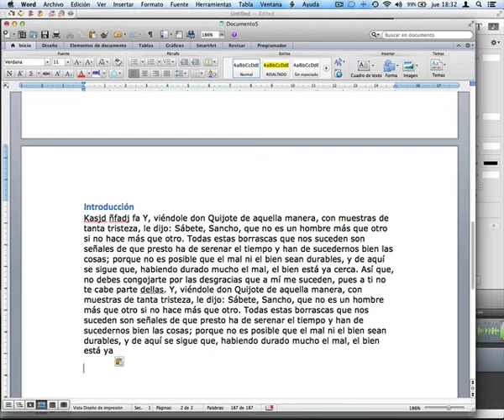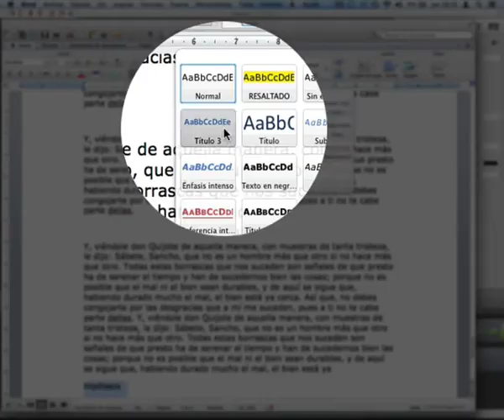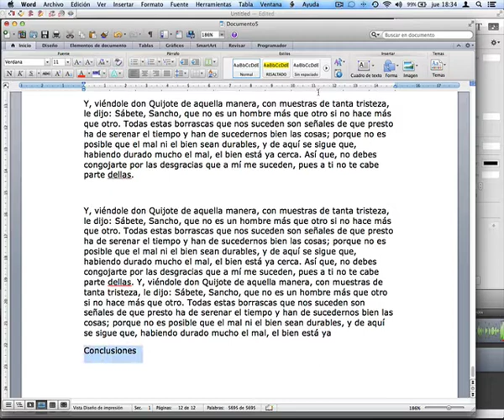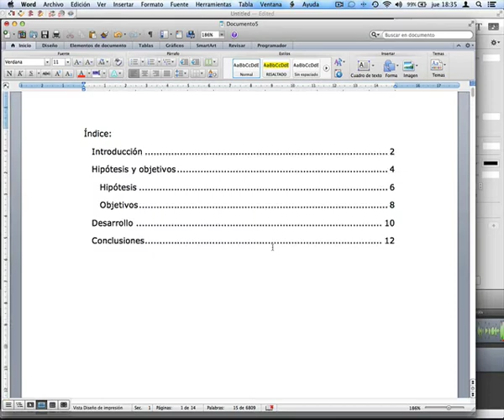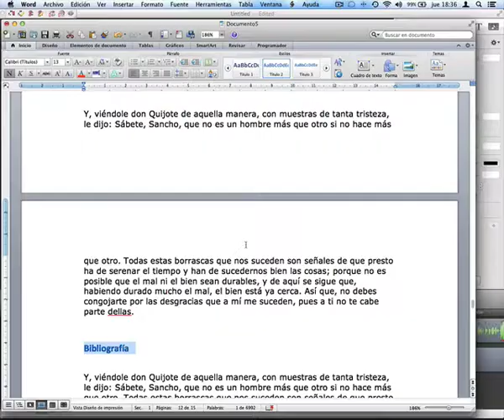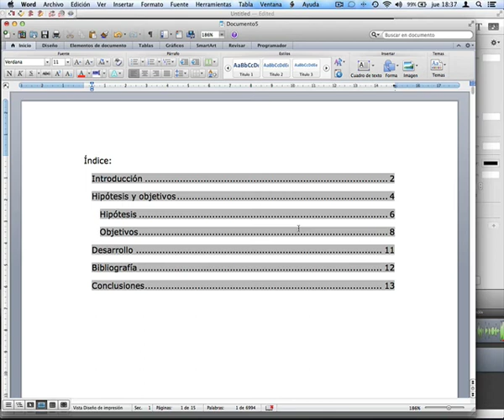Crear índice con Microsoft Word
En el siguiente videotutorial aprenderás a crear un índice automáticamente con Word.